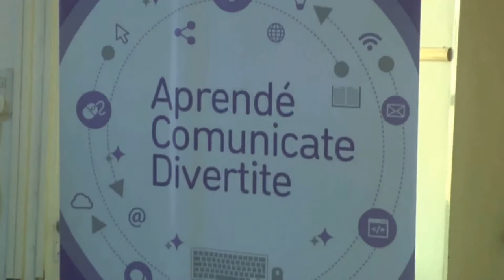Víctor Garcia - Pte. Comunal de Lanteri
Se reunieron con autoridades del Ministerio de Infraestructura Nacional